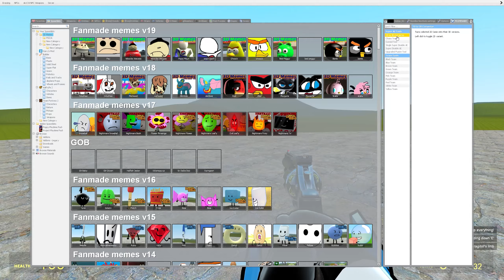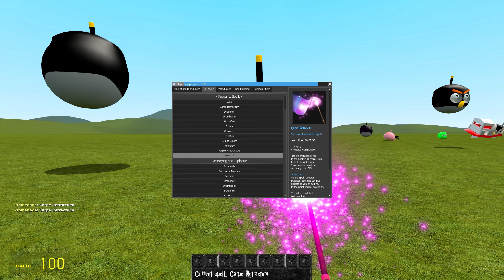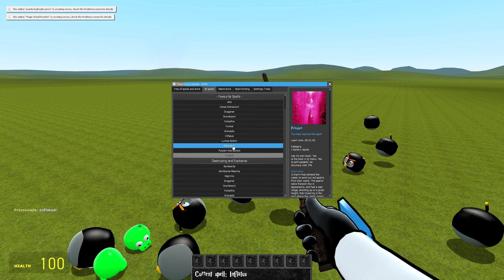🐦‍⬛New Bomb 3ِD Memes Nextbot From Angry Birds in Garry's Mod